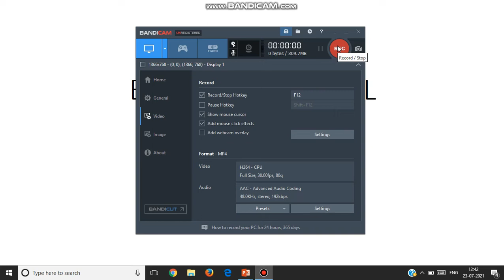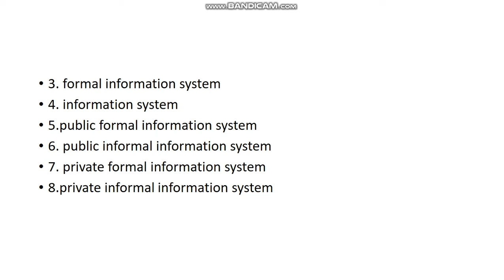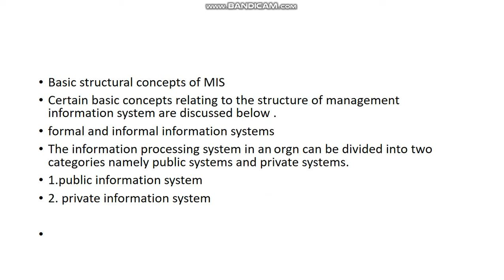basic structural concept